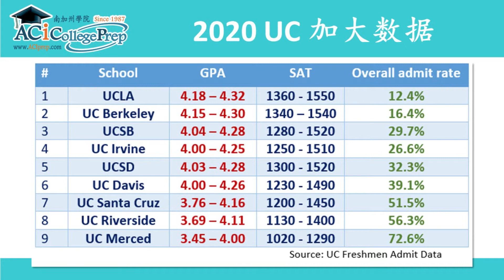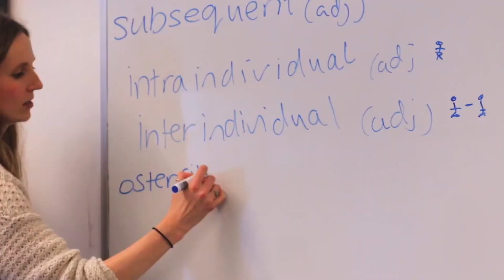升學政策一直改革，升學目的一直沒變。心裏最沒有底的其實是9-11年級的學生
看到升學政策改變，第一反應是針對12年級今年申請的學生，其實9-11年級的孩子更無助。政策在變，升學不變，如何以不變應萬變？
別忘了關注我們頻道，我們會每週更新為大家提供更多乾貨哦！
【關於ACI南加州學院】
'理解孩子，整合資源'是ACI 33年來一直貫穿的教育理念，我們幫助孩子了解自己的特長，量身定制升學目標，多方面整合資源合理搭配，通過性格與能力測試室，引導考法孩子的心智潛能，系統的建立一套專屬與你的升學規劃。
歡迎正在準備大學申請的小伙伴們來逛逛和推薦給身邊的朋友~